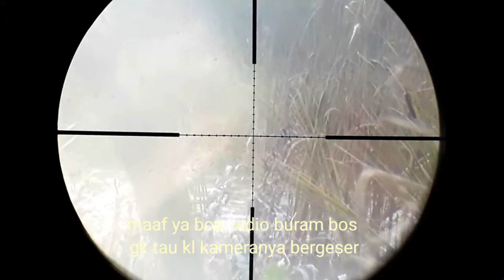Niat ati berburu belibis malah dapat anak murai batu sumatra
Buat temen2 hunting. Vidio ini di ambil di bekas tambak udang pondok klapo bengkulu cma sayang hewan buruan utama kita ternyata nihil... untuk temen2 yg tau di mna ada spot burung belibis bisa di infokan ke team kita di nomor 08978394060 ya bos. Bisa jga di fb hery susila atau ig sniper bengkulu Biar bisa kita hunting bersama trimakasih